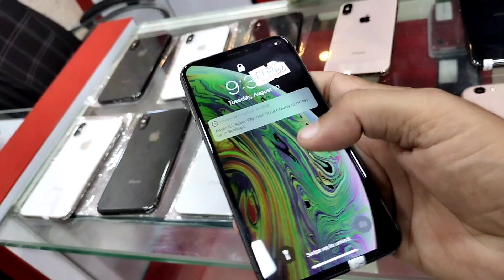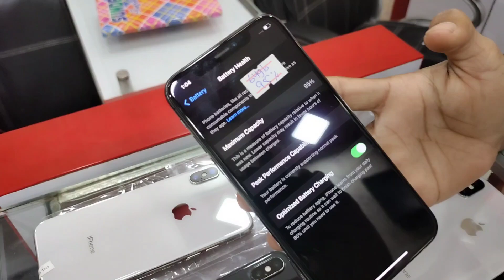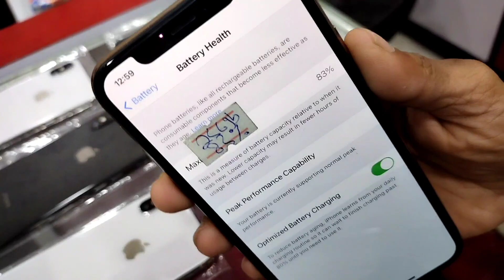iphone xs, x Sony xz2 premium, Xz3, Aquos R1, R2 Cheapest price mobile market Karachi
Cell hub

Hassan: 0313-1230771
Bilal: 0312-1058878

shop# 257-A 2nd floor
Star city mall, saddar karachi